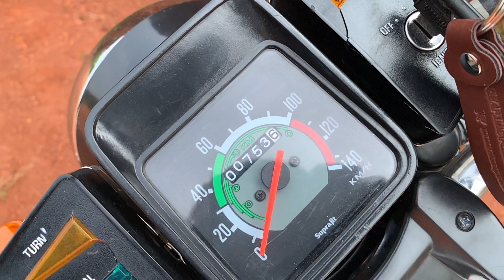Yamaha RX-100 Fully Restored 1994 Model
Owner Safwan illikkottil :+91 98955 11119

In November 1985, Yamaha released the RX 100 to widespread acclaim. The appeal came largely from the high output of its 100 cc (6.1 cu in) engine. With its lightweight body and high power output, the resulting power to weight ratio of the bike made it the best 100 cc bike ever built for mass production, and as a result there is still a high demand for it many years after it ceased production.